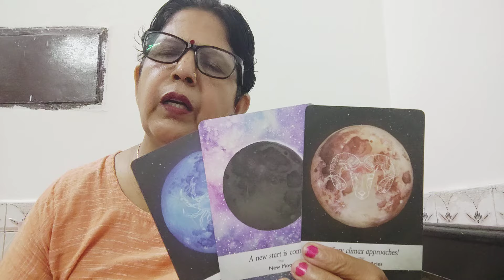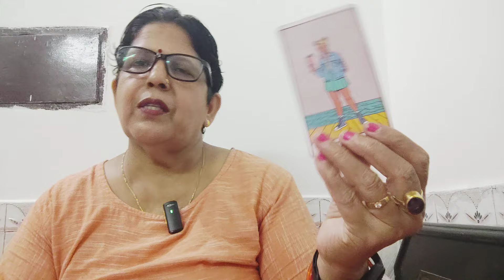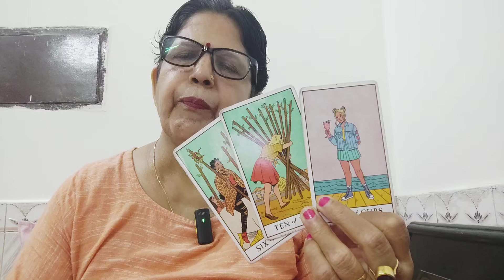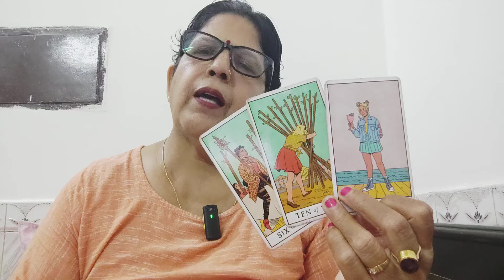PISCES♓ मीन 💕, "(23 -31 JULY), " ANGEL MESSAGES AND GUIDANCE FOR YOU FOR THIS WEEK💕